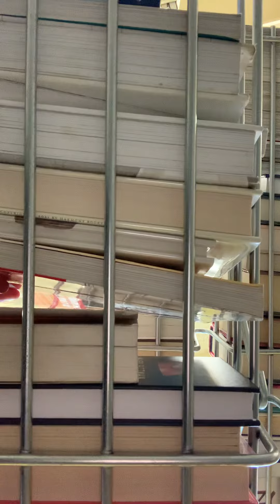{asmr} organizing library books on the rack (lofi no talking)